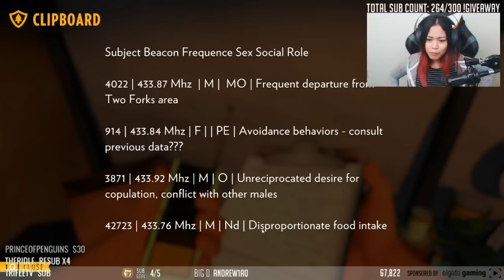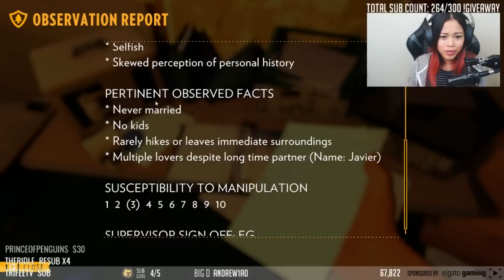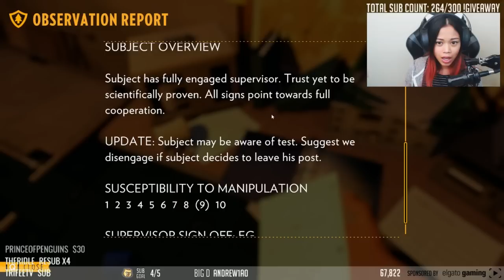WHO'S SPYING ON US?? | Firewatch Gameplay Ep. 4 (Let's Play Firewatch)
We're being spied on, but by who?!?